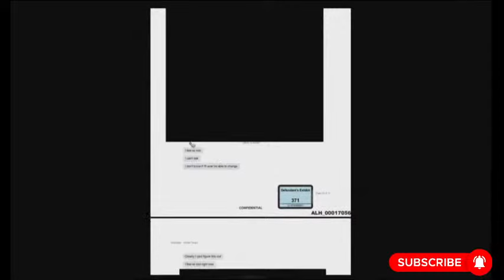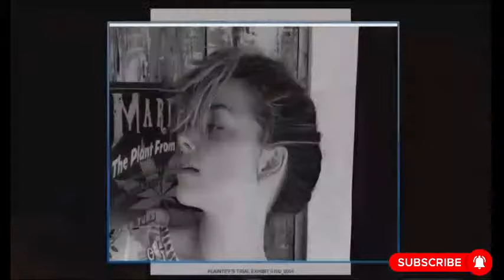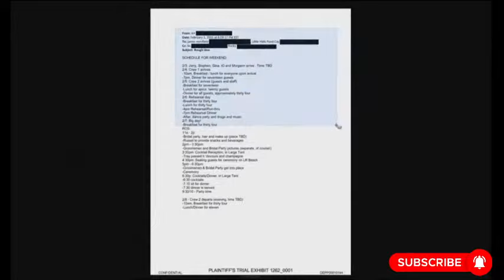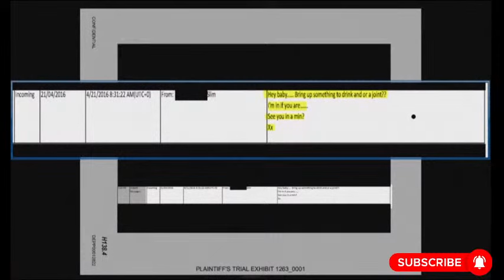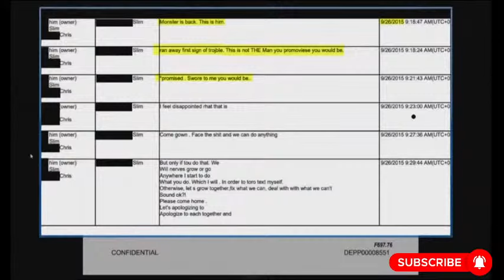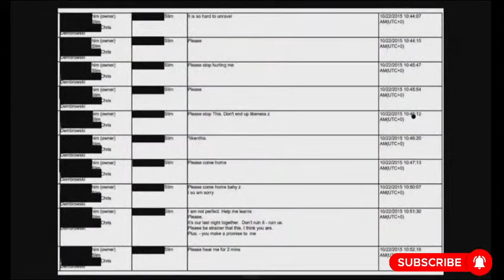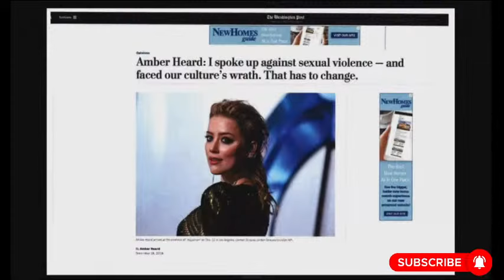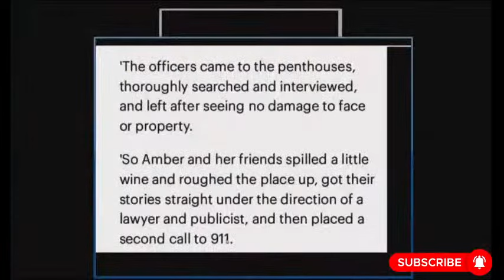Camille Vasquez, Johnny Depp's Lawyer Destroys Amber Heard Part 2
Johnny Depp's defamation case against Amber Heard, in Fairfax, Virginia.
Amber Heard Testifies in Defamation Trial Day 17 .